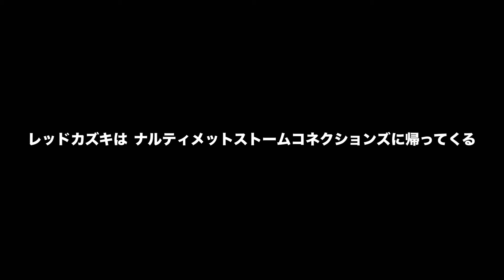君麻呂の必殺と奥義！「NARUTO X BORUTO ナルティメットストームコネクションズ」